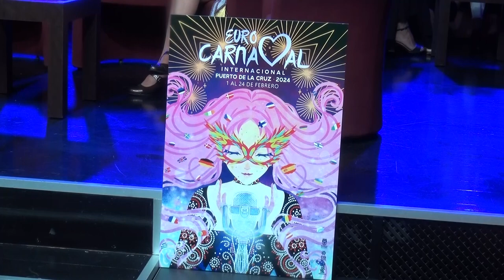🎦ℹ️ Informativos Canal 10 | Programación del Carnaval Internacional de Puerto de la Cruz 2024